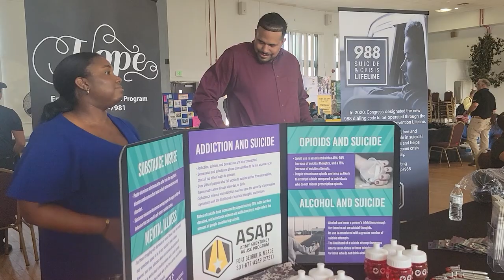Meade Week for June 2, 2023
On this edition, Military District of Washington Change of Command, 100% ID  card scans, Summer Safety, and a look ahead to the Red, White & Blue Celebration.  These stories and more on Meade Week!